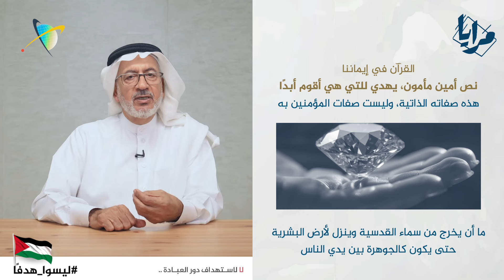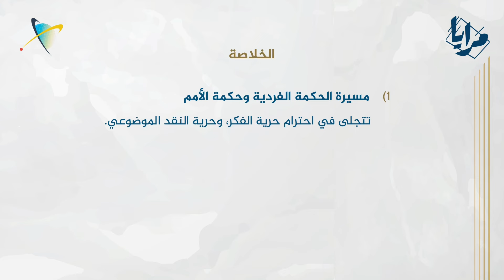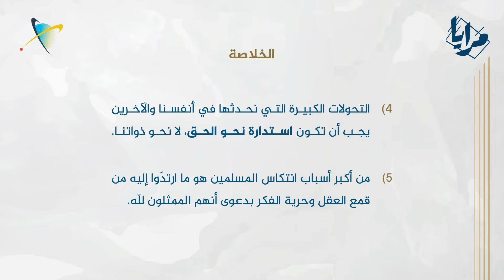العقل الاقصائي (٣/ ٧) | الحلقة 51 | مرايا اكتشاف الذات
"مسيرة الحكمة الفردية وحكمة الأمم تتجلى في احترام حرية الفكر وحرية النقد الموضوعي للأفكار"

🔹 كيف تكون الثروة والقوة مسبّبات الطغيان؟

‏‎🔹 ما هي أهم قوى الإدراك الذاتي؟

‏‎‏‎🔹 لماذا النقد الموضوعي ضرورة في مسيرة الحكمة؟

‏‎📍كونوا معنا في حلقة الليلة من برنامج
‏‎مرايا اكتشاف الذات المؤمنة
‏‎الموسم الثالث: تحت المجهر

‏‎📍الحلقة ٥١
العقل الاقصائي (٣/ ٧)
الإدراك الذاتي
تقديم الأستاذ عيسى الشارقي

‏‎🗓️ اليوم الأحد
‏‎🕣 تمام الساعة 8:30 مساء
‏‎‏🇧🇭 بتوقيت مملكة البحرين

حلقات تحث المؤمن على إعادة فحص حمولته الإيمانية، قبل الرحيل إلى عالم الأبدية، هل أخذها من كلمات الله بوعي، أم من ثقافة المحيط
 بتقليد؟ ليلد نفسه ولادته الثانية من رحم إيمانه.